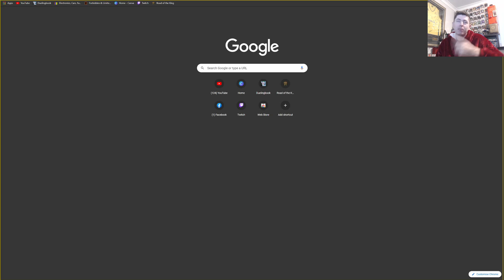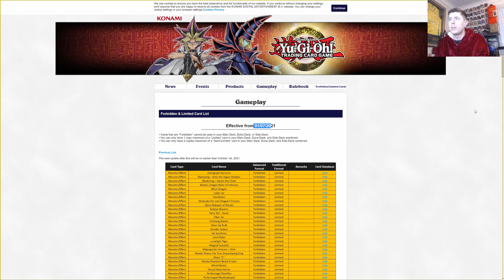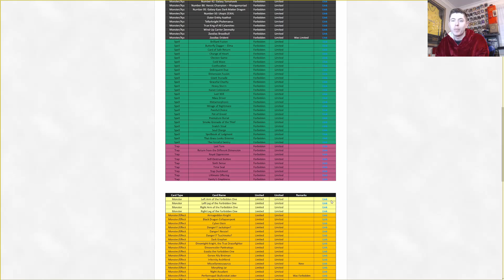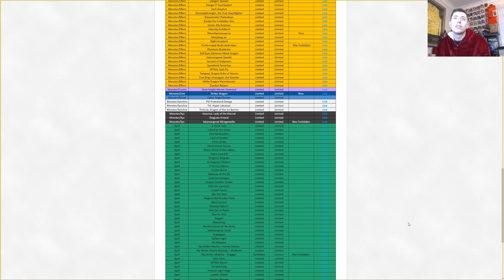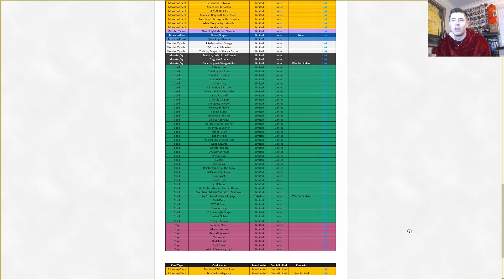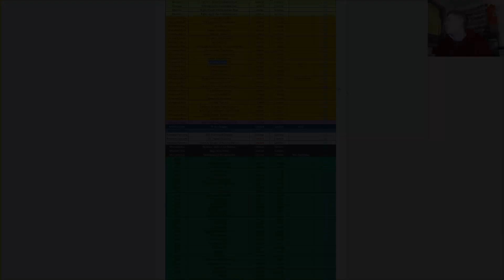July 2021 Banlist Reaction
Check Out Cowboy 4 Games For The Latest Yu-Gi-Oh! Podcasts Featuring Us